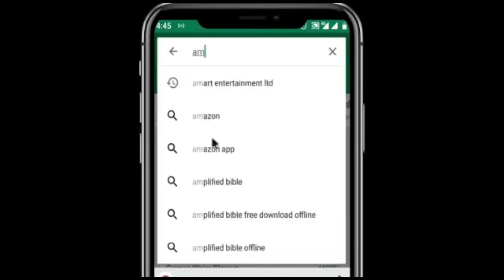ALI TELA 3&4 LATEST HAUSA FILM